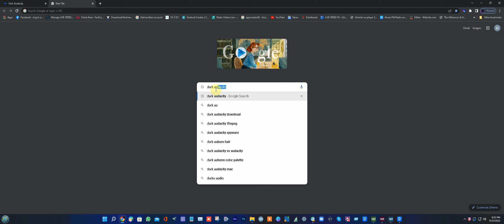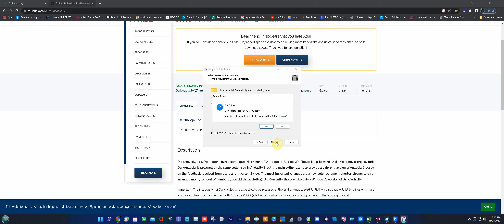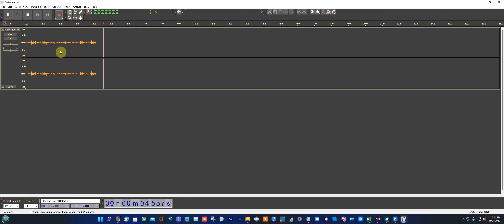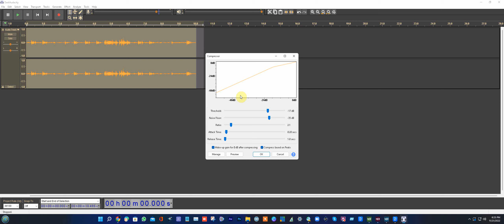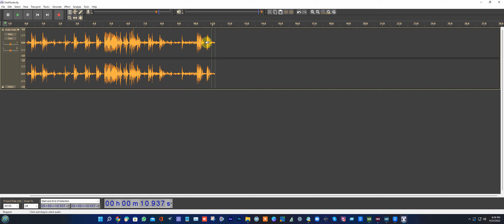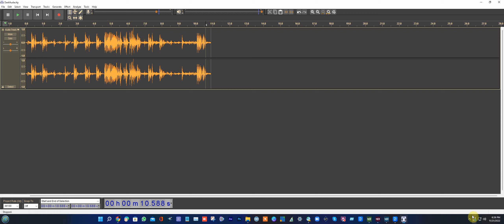FREE DOWNLOAD OF THE BEST AUDIO EDITING SOFTWARE AVAILABLE!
In this video, we're going to show you how to download the Dark Audacity interface for free. This powerful audio editing software is perfect for anyone looking to make audio recordings or edits.

Thanks to our friends at Dark Audacity, we're going to show you how to download the software for free. Once you've downloaded the software, you'll be able to start making edits and recordings right away!